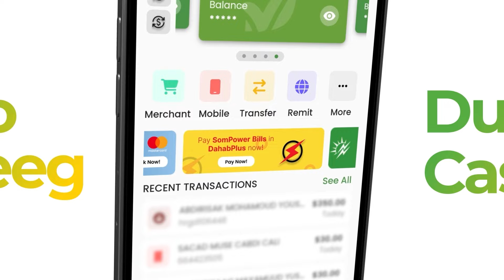“Canada qofka oo aan dhiman ayaa xabaal iibsada” Sheekh Cabdillaahi